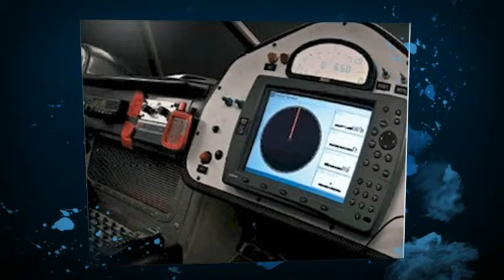MOTORSPORT / RACING TPMS